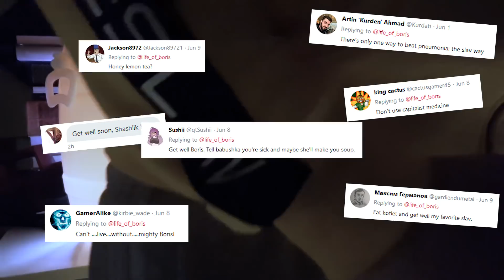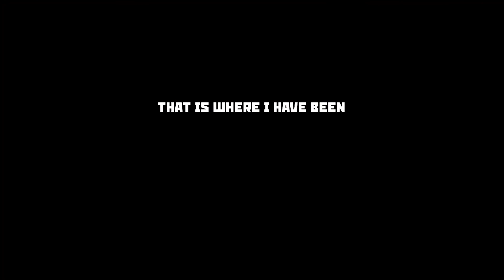Hot Borsch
Where I have been for past two weeks. Sick. I have been sick. And I got bored of being sick. So this is what I did.